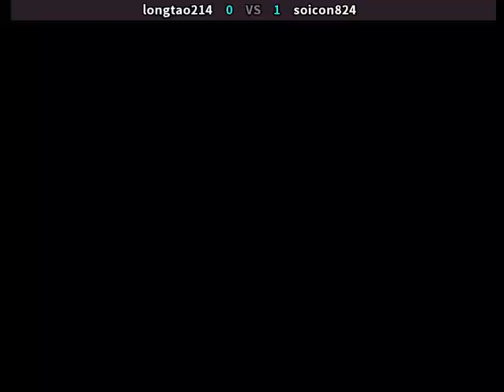Bảng B - Match 1: longtao214 vs soicon824